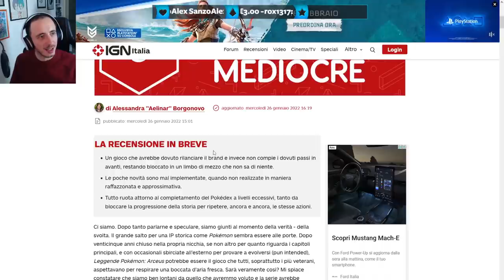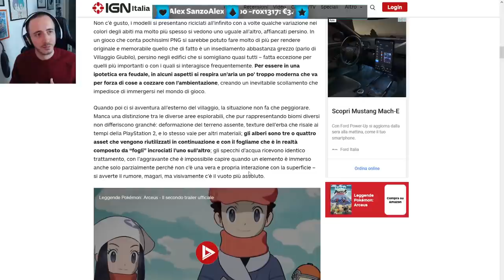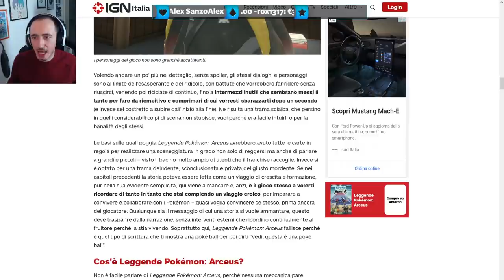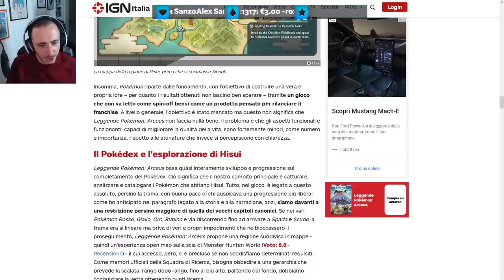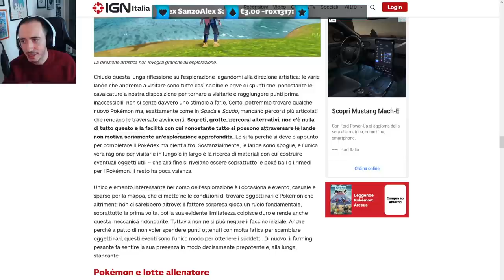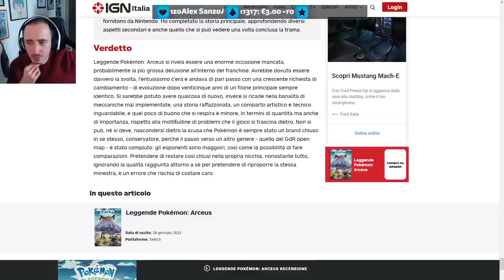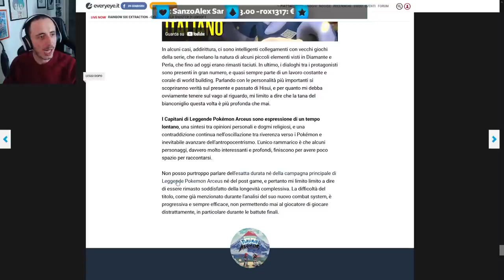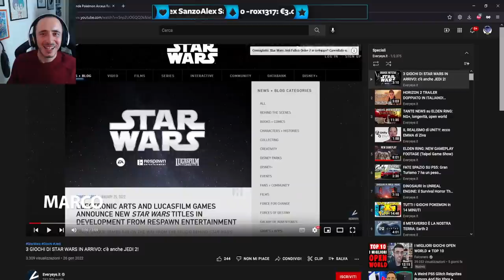LEGGENDE POKÉMON ARCEUS È UN GIOCO MEDIOCRE? ANALISI RECENSIONI IGN E CYDONIA: CHI HA RAGIONE?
Lettura e Reaction di due recensioni di Pokémon Leggende Arceus molto diverse tra di loro. Cosa possiamo ricavare dalla stroncatura di IGN e dalla promozione di Cydonia?

00:00 Intro
00:51 IGN Italia stronca Leggende Pokémon Arceus
19:57 Il verdetto
21:02 La recensione alla recensione di IGN su Arceus: un gioco mediocre?
21:59 La recensione di Cydonia: riflessione sull'embargo
23:55 La video recensione di Cydonia su Everyeye
34:43 Considerazioni Finali
39:51 Patreon